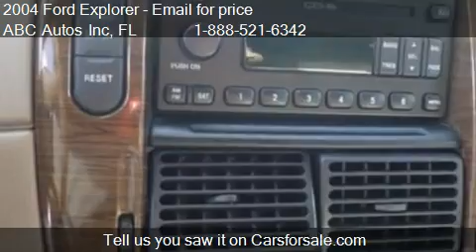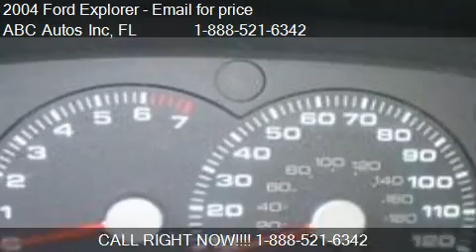2004 Ford Explorer - for sale in Tampa, FL 33604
ABC Autos Inc
6112 North Florida Ave

Come test drive this 2004 Ford Explorer  for sale in Tampa, FL.

4.0L (245) SOHC SEFI V6 FFV engine1Hood assist gas cylinders1Engine block heater *Standard on non-fleet vehicles in AK, MN, ND, SD, MT, WI and WY*15-speed automatic transmission w/OD13.55 axle ratio1Rear wheel drive172 amp/hr maintenance-free battery w/battery saver feature1130-amp alternator1Class II trailer towing w/receiver hitch-inc: 3500# capacity, 4-pin connector12735# capacity front axle/3000# capacity rear axle1Independent rear suspension1Front linear rate coil springs1Rear variable rate coil springs1HD gas shock absorbers1Front/rear stabilizer bars1P245/65R17 all-terrain SBR OWL tires1Full-size spare tire w/steel wheel, underbody mount117-inch satin nickel cast aluminum wheels1Pwr rack and pinion steering1Pwr 4-wheel disc brakes14-wheel anti-lock brakes122.5 gallon fuel tank1Black roof rails1Lower Arizona Beige/upper body-color front/rear bumpers1Arizona Beige lower body-side cladding1Arizona Beige wheel lip moldings1Color-keyed running boards1Black-out B-pillar treatment1Satin nickel egg crate design grille1Faceted reflector quad beam headlights1Automatic on/off headlamps1Fog lamps1Black folding heated pwr mirrors w/approach lamps1Solar-tinted glass-inc: windshield, front door glass1Privacy glass-inc: rear door/rear quarter/liftgate glass1Speed-sensitive dual intermittent front wipers1Dual intermittent rear wiper/washer1One-piece top-hinged liftgate-inc: flip-open rear window, paddle-type handle1Exterior liftgate release switch1Color-keyed door handles1Security approach lamps1Hood/instrument panel sound insulation15-passenger seating1Leather-trimmed heated front bucket seats w/6-way pwr, adjustable head restraints, manual lumbar supports, 2-position driver seat memory160/40 split-folding 2nd row seat w/head restraints1High-series floor console-inc: storage bin, (2) front and (2) rear cup holders, front and rear pwr points, coin holder, tissue/map holder, molded mat w/pencil holder, heat vents/AC registers1Color-keyed full-length carpet1Color-keyed front/rear carpeted floor mats1Color-keyed plastic scuff plates on all doors and liftgate1Color-keyed 4-spoke leather-wrapped steering wheel1Auxiliary steering wheel audio/climate controls1Tilt steering column1Pwr adjustable pedals w/memory16-gauge instrument cluster-inc: fuel, temp, voltmeter, oil pressure w/ warning lights, trip odometer, tachometer, outside temp gauge, compass1Warning chimes-inc: headlights-on, key-in-ignition, safety belt, door ajar1Message center1Tire pressure monitoring system1Homelink universal garage door opener1Pwr windows-inc: illuminated controls, one-touch-down driver window1Pwr door locks w/cargo area lock/unlock button1Speed control w/fingertip control, tap-up/tap-down feature1Remote keyless entry-inc: 2 key fobs, 2-stage unlocking, autolock, liftgate glass release1Keyless entry pad1Securilock passive anti-theft system1Perimeter alarm1Pwr accessory delay1Air conditioning w/dual zone automatic temperature control1Flow-through ventilation1Rear window defroster1Electronic AM/FM stereo w/6-disc CD player, clock-inc: 290-watt Audiophile system1Fixed antenna1Illuminated glove box w/color-keyed latch1Color-keyed full door trim panels-inc: armrest/pull handle, color-keyed inserts, map pockets1Front door integrated 20-oz cup holders1Medium pecan woodgrain cordia door trim spears/instrument panel1Electrochromic rearview mirror1Overhead console-inc: two map/dome lamps, ticket clip, sunglass holder, garage door opener bin1Color-keyed woven cloth headliner1Color-keyed cloth sunvisors w/illuminated visor vanity mirrors1(3) grab handles1(4) color-keyed coat hooks1Soft release parking brake1Illuminated entry w/key fob activation1Front/rear dome/map light w/2nd row reading lamp1Cargo area dome light1(4) load floor tie-down hooks/child seat tether anchors1Cargo management system1Driver and front passenger Second Generation airbags w/theft deterrent14-wheel anti-lock brakes11st/2nd row 3-point safety belts all seating positions w/outboard height adjustment1Driver side BeltM